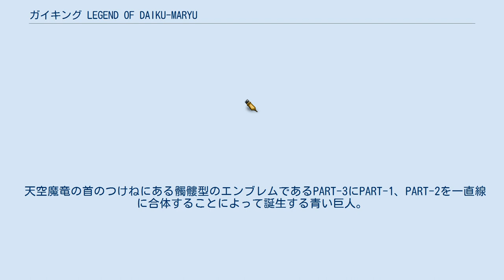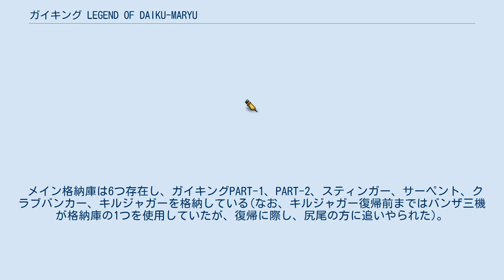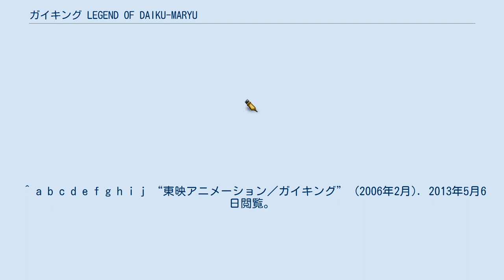ガイキング LEGEND OF DAIKU-MARYU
東映・東映アニメーションのロボットアニメ
『ガイキング LEGEND OF DAIKU-MARYU』（ガイキング レジェンド オブ ダイクウマリュウ）は、2005年11月12日から2006年9月24日までテレビ朝日において放送されたロボットアニメ。
「ガイキングL.O.D.」や「ガイキングLOD」等（いずれも発音は「ガイキング エル・オー・ディー」）と略称される。
制作は東映アニメーション。
2006年4月からはBS朝日などで放送開始（詳細なデータは別項を参照の事）。
 かつて東映アニメーション（当時社名は東映動画）が制作したロボットアニメ『大空魔竜ガイキング』を原典とし、主役メカであるガイキングと大空魔竜、一部のキャラクター名称以外、人物、世界観、ストーリーを一新した完全オリジナル作品となっている。
 中学生の少年ツワブキ・ダイヤは卓越した運動能力を持ちながらも、周りの人たちからは【怪獣小僧】と罵られ変人扱いされていた。
5年前、ダイヤは父と小型船で海に出て、洋上に燃え上がる黒い炎を目撃。
その中から現れた巨大な怪獣によって父や船員たちは海中に沈められてしまった。
ダイヤにも怪獣が迫るが、その時、巨大な機械の竜が出現し、ダイヤを守ってくれた。
しかし生還したダイヤのこの話を誰も信じなかった。
それでもダイヤは来るべき日に備え、トレーニングを重ねていた。
 そして、ついにその時が来た。
ダイヤの住む町に、あの時と同じ怪獣が現れた。
そしてダイヤを助けた巨大な機械竜も姿を見せる。
竜の名は「大空魔竜」。
魔竜の頭が飛び出し、それを胴体としてスーパーロボット「ガイキング」が完成。
ダイヤは大空魔竜に乗っていた少女「ルル」の導きによってガイキングのパイロットとなり、怪獣を撃破する。
大空魔竜の船長「キャプテン・ガリス」から地上世界を狙う勢力「ダリウス軍」の存在を知らされたダイヤは、母と友に別れを告げ、異世界ダリウスへと旅立つ。
地上を守るため、そして怪獣に攫われたと思われる父を救うために。
 キャラクターの名前はほとんどが『大空魔竜ガイキング』から取られており、役柄も元のキャラクターと似ている。
 ダリウス四天王 四天王のネーミングの由来は、東西南北の英語読み。
 新生ダリウス四天王 32話から登場。
ノーザ同様プロイストのクローン成功体で、顔立ちはほぼ同一であるが髪型と髪色は違う。
4人とも次大帝の生態部品として生を受けた存在だが、ノーザと違い機械的で、完全なる忠誠を誓っている。
戦場では四天王そろって巨人兵ガレアンに乗って戦うが、38話でキングダリウス18世に吹き飛ばされた。
最終話で瀕死だったプロイストの部品にされる。
名前の由来は日本語の方角から。
 北方五騎士（ノーザン・ファイブ・ナイト） 北方五騎士のネーミングの由来は、本編5名の脚本家「ケイン＝（長谷川）圭一」「リック＝（三条）陸」「ミーシャ＝隅沢（克之）」「コドル＝古怒田（健志）」「ウーラ＝三ッ浦（孝）」から。
 その他の敵 上半身のPART-1、下半身のPART-2、大空魔竜の頭部であるPART-3が一直線に合体して完成する身長70メートルの人型ロボット。
ハイドリュートを動力源に、搭乗者の赤い炎の力でそれを増幅させることにより操縦する。
ただしガイキング（大空魔竜）に素質などを認められなければいけない。
ダリウス側からは「赤き炎の戦闘巨人」と呼称される。
容姿及び武装は旧作ガイキングから引き継がれたものも多いが、今作オリジナルの武器も多数搭載されている。
最も強度が強いのは、PART-3である大空魔竜頭部であり、ハイドロブレイザー等の必殺技を使う際の要にもなる。
操縦は基本的に操縦桿と音声入力装置を用いるが、両腕にプロテクターを纏った状態になると操縦者の腕の動きをトレースさせることが可能となる。
 2体の試作巨人「バルキング」「ライキング」が突出した性能を持つ反面乗り手に高い負担をかけてしまうことから、ガイキングは安定性を高めるため、性能を犠牲にしているが、艦載機スティンガー、サーペント、クラブバンカーとの連携、それぞれとの合体機構による高い汎用性、更に特殊戦闘形態のフェイスオープンによりその弱点を補っている。
 ガイキングPART-3がライキングPART-1、バルキングPART...